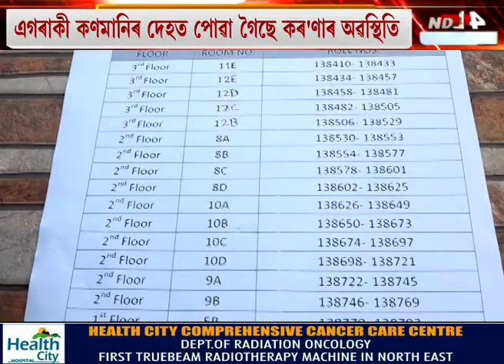মহানগৰীত পুনৰ কৰ’ণাৰ আতংক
মহানগৰীত পুনৰ কৰ’ণাৰ আতংক। পাণবজাৰস্থিত ডনবস্ক’ত কৰ’ণা আক্ৰান্ত শিক্ষয়িত্ৰীক লৈ হাহাকাৰ পৰিস্থিতি। বিদ্যালয় চৌহদক ৭ দিনলৈ কণ্টেইনমেণ্ট জ’ন ঘোষণা।
ND24 is a bilingual news web portal based out of Guwahati, Assam.  We are the one-stop digital daily of things that matter.
ND24 covers latest news from India and Northeast India including latest breaking news on world, politics, sports entertainment among others.
 ‘Discover Assam’ with us as we bring to you unique stories on people and places of the state.
ND24 shows revolve around: news, politics, business, panel discussions with eminent personalities and commentaries and others.